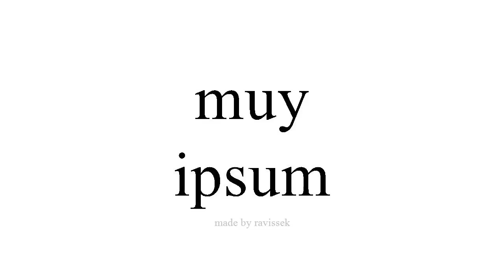Disce Spanish ipsum